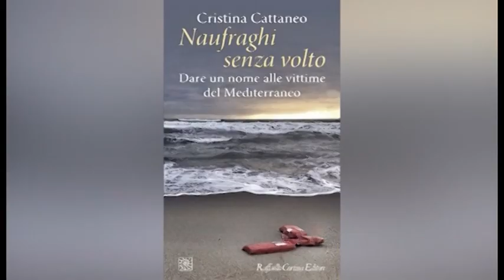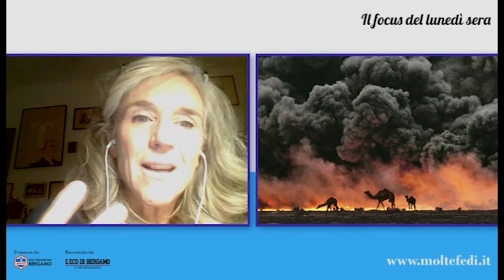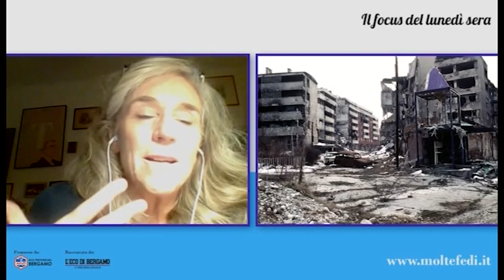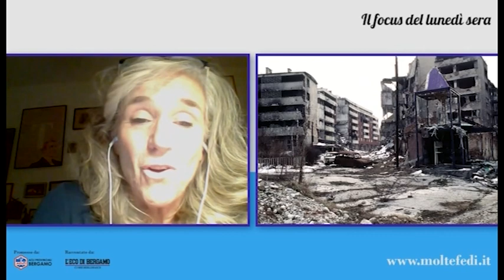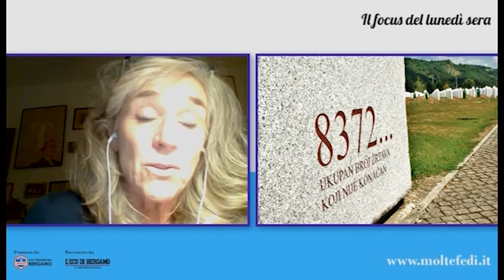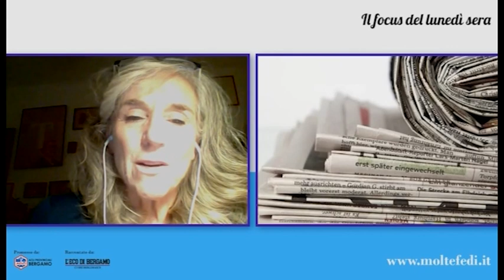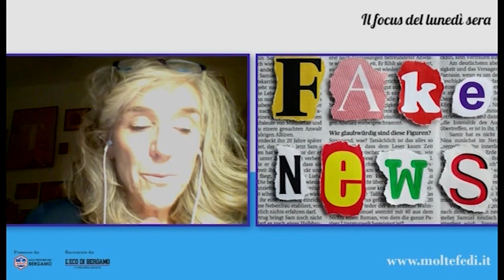Giovanna Botteri | Il focus del lunedì sera | 16/11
Il focus del lunedì sera con Giovanna Botteri
Un fatto della settimana commentato In diretta in 30‘ dai più grandi giornalisti italiani.